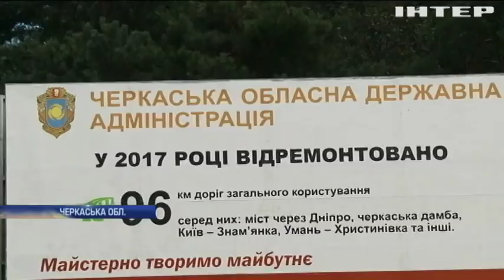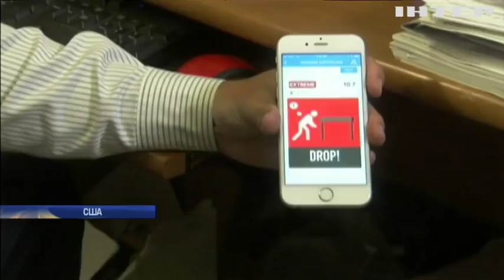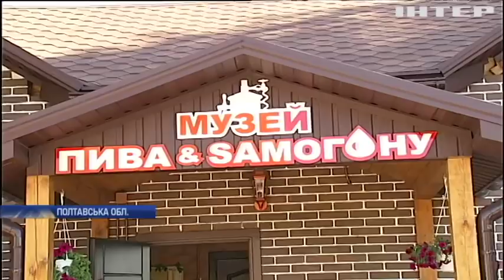Новости 12:00, выпуск за 10 июля 2018 года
Головні події на цю годину: На саміті НАТО обговорять політику Росії. Євросоюз назвав умови фінансової допомоги для України. "Британія буде колонією ЄС": Борис Джонсон пояснив причини відставки.